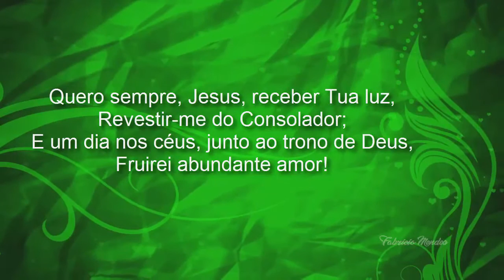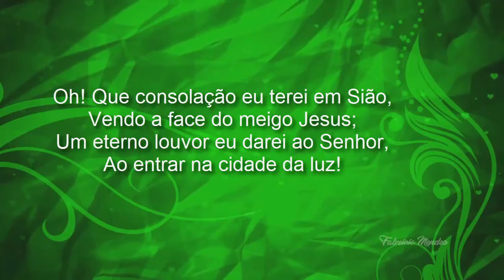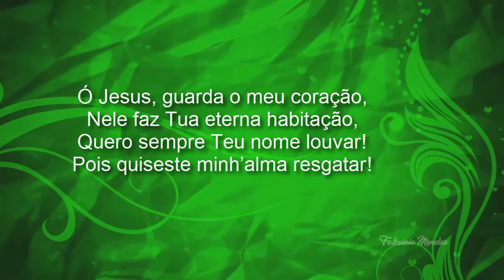Harpa Cristã Hino 338 Quero Jesus, Tua Luz Cantado & Letra